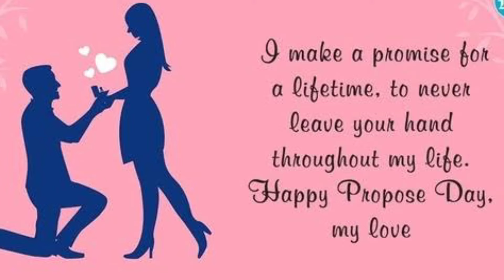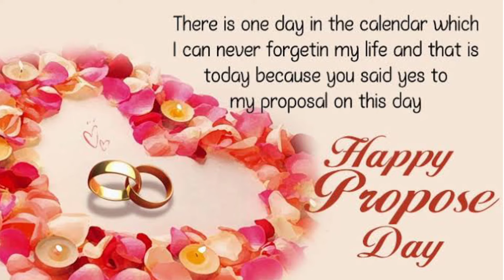Propose Day Wishes & Messages | 8th February Valentine's Week | Happy Propose Day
Hey guys,

Propose Day Messages

"Every day is a new opportunity to love you more. Happy Purpose Day, my love."

"You give my life purpose and meaning. Happy Purpose Day, my everything."

"Being with you is my purpose in life. Happy Purpose Day, my heart."

"I am grateful for every moment we have together. Happy Purpose Day, my love."

"Together, we can accomplish anything. Happy Purpose Day, my partner in love and life."

"You are my reason for living and my purpose for being. Happy Purpose Day, my soulmate."

"I am so lucky to have you in my life, giving me purpose and joy. Happy Purpose Day, my love."

"No matter what life brings, you are my constant source of happiness. Happy Purpose Day, my darling."

"Having you by my side is all the purpose I need. Happy Purpose Day, my love."

"My purpose in life is to love and cherish you. Happy Purpose Day, my sweetheart."

"With you, every day is filled with purpose and meaning. Happy Purpose Day, my love."

"I am forever grateful for the purpose you bring to my life. Happy Purpose Day, my heart."

"Together, we can fulfill our dreams and find our purpose. Happy Purpose Day, my love."

"You are my purpose, my motivation, and my everything. Happy Purpose Day, my darling."

"Every day with you is a day filled with purpose and love. Happy Purpose Day, my sweetheart."

"You are the missing piece that completes my purpose in life. Happy Purpose Day, my love."

"I am so thankful for the purpose you bring to my life. Happy Purpose Day, my heart."

"May our love continue to give us purpose and happiness. Happy Purpose Day, my darling."

"I am so lucky to have you as my purpose and my love. Happy Purpose Day, my sweetheart."

"Together, we will fulfill our purpose and live a life of love and happiness. Happy Purpose Day, my love."

I am waiting for your feedback in comments. ♥ ♥ Thanks ♥️

Your queries.

Good Morning Love Messages
Condolence Messages
Rest in Peace Messages
Condolences Messages for Mother
Condolences Messages for Fathers
Love Messages
Birthday Messages
Anniversary Wishes
Nurses Day Wishes
Happy New Year
Happy Girlfriend Day
National Girlfriend Day
Christmas Day Wishes
Halloween Wishes
Valentine's Day Wishes
Rose Day Wishes
Propose Day Wishes

We are waiting for your feedback in comments. ♥ ♥ Thanks ♥️